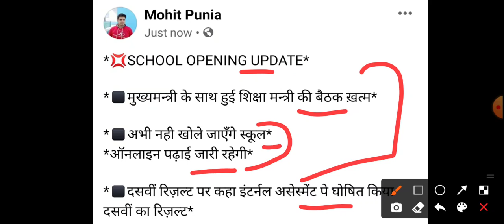school college kab khulega | school college reopen date 2021 | school college kab khulenge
school college kab khulega | school college reopen date 2021 | school college kab khulenge | school kab khulenge | school reopen date 2021

MAHARANA PRATAP JAYANTI OFFERS !!

90% price slashed on all Haryana exams’ preparation courses

Download the Dhurina app today to get your course at very nominal prices

Offer Valid till 18th June 2021 at 11:59:59 p.m.

✅ Get complete syllabus with practice papers.

To Join Batch :

✍🏻Batch Join करने के लिए Play Store से Dhurina App Download करे।